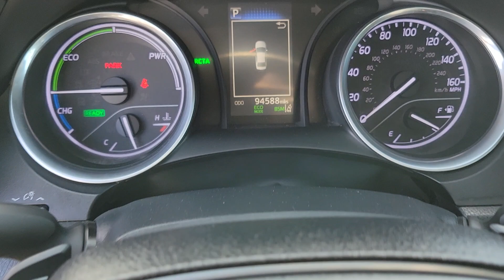2018 TOYOTA CAMRY Henderson, Las Vegas, Bullhead City, Centennial, St George, NV KU505936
White Used 2018 TOYOTA CAMRY HYBRID SE CVT available in Henderson, Nevada at Towbin Kia. Servicing the Las Vegas, Bullhead City, Centennial, St George, NV area.

Towbin Kia
260 N Gibson Rd

Towbin Kia has hundreds of quality used vehicles to choose from. From our Certified Pre Owned Kia models to other manufacturers cars, trucks and suvs. We are a Premier Dealership in the Valley Auto Mall in Henderson.brbr2018 Toyota Camry Hybrid SEbrbrRecent Arrival!brCertified by Carfax- No Accidents and One Owner, Non-Smoker Well Maintained and Cared For, 2.5L I4 Hybrid DOHC, ABS brakes, Active Cruise Control, Alloy wheels, Electronic Stability Control, Front dual zone A/C, Heated front seats, Illuminated entry, Low tire pressure warning, Remote keyless entry, Traction control.brbrSuper White FWD eCVT 2.5L I4 Hybrid DOHCbrbrbrCARFAX One-Owner.brClean CARFAX. Awards:br  * 2018 KBB.com Best Family Sedans   * 2018 KBB.com 10 Most Awarded Cars   * 2018 KBB.com 10 Best Sedans Under $25,000   * 2018 KBB.com 10 Most Awarded Brands   * 2018 KBB.com Best Resale Value AwardsbrbrShop Local. Buy Online. Be Safe. Drive Happy. Towbin Kia is the number one Kia dealership in Las Vegas for a reason. We have the highest rated and reviewed customer service, the lowest prices, and the most convenient ways to shop for your New or Used Kia. Whether you're shopping online or in-store or need a friendly mechanic from our highly rated Service department - our mission is to make the process easy and enjoyable. We create happy customers for life! With Towbin Kia, you get the best online experience without sacrificing the local friendly service from experts right here in your community. As your local Kia Dealership in Las Vegas, we bring you the best online and in-person experience possible. Did you know? Only a Kia dealership can sell a Certified Pre-Owned Kia, period. Other non-Kia Dealers claim to have certified cars, but it is not a Certified Pre-Owned Kia. Only from participating Kia Dealers will the 10year/100,000-mile warranty transfer ownership. Have a car you do not want anymore? Not only do we pay top dollar for good quality trade ins, but we also will pa
Side Impact Beams,Toyota Safety Sense P,Collision Mitigation-Front,Driver Monitoring-Alert,Tire Specific Low Tire Pressure Warning,Dual Stage Driver And Passenger Front Airbags,Curtain 1st And 2nd Row Airbags,Airbag Occupancy Sensor,Rear Child Safety Locks,Outboard Front Lap And Shoulder Safety Belts -inc: Rear Center 3 Point, Height Adjusters and Pretensioners,Back-Up Camera,Front Bucket Seats -inc: 8-way power-adjustable driver seat w/power lumbar support and 6-way adjustable front passenger seat,Driver Seat,6-Way Passenger Seat -inc: Manual Recline, Height Adjustment and Fore/Aft Movement,60-40 Folding Bench Front Facing Fold Forward Seatback Rear Seat,Manual Tilt/Telescoping Steering Column,Entune Selective Service Internet Access,Sport Leather/Metal-Look Steering Wheel,Front Cupholder,Rear Cupholder,Valet Function,Remote Releases -Inc: Power Cargo Access and Power Fuel,Cruise Control w/Steering Wheel Controls,Distance Pacing w/Traffic Stop-Go,HVAC -inc: Underseat Ducts,Dual Zone Front Automatic Air Conditioning,Illuminated Locking Glove Box,Driver Foot Rest,Full Cloth Headliner,Interior Trim -inc: Metal-Look Instrument Panel Insert, Metal-Look Door Panel Insert, Metal-Look Console Insert and Chrome/Metal-Look Interior Accents,Leather/Metal-Look Gear Shifter Material,Day-Night Rearview Mirror,Driver And Passenger Visor Vanity Mirrors w/Driver And Passenger Auxiliary Mirror,Full Floor Console w/Covered Storage, Mini Overhead Console w/Storage and 1 12V DC Power Outlet,Front And Rear Map Lights,Fade-To-Off Interior Lighting,Full Carpet Floor Covering,Carpet Floor Trim and Carpet Trunk Lid/Rear Cargo Door Trim,Cargo Space Lights,Smart Device Integration,Instrument Panel Covered Bin, Driver / Passenger And Rear Door Bins,Delayed Accessory Power,Systems Monitor,Outside Temp Gauge,Analog Appearance,Manual Adjustable Front Head Restraints and Fixed Rear Head Restraints,Seats w/Leatherette Back Material,Front Center Armrest and Rear Center Armrest,2 Seatback Storage Poc